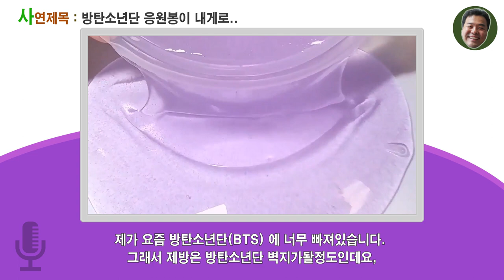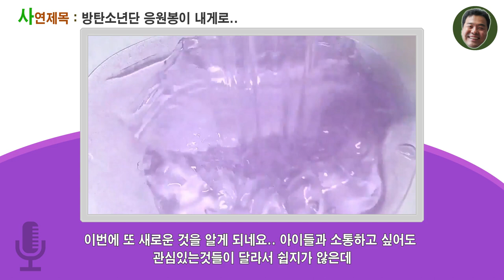25회(사연라디오)방탄소년단 응원봉이 내게로./액괴라디오/액괴 영상 원본 효희님[아빠의선물